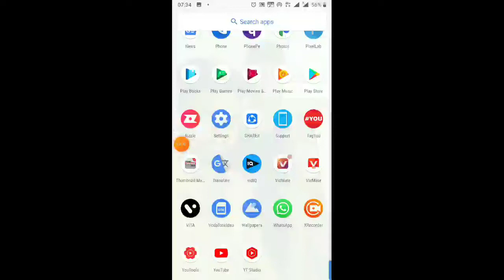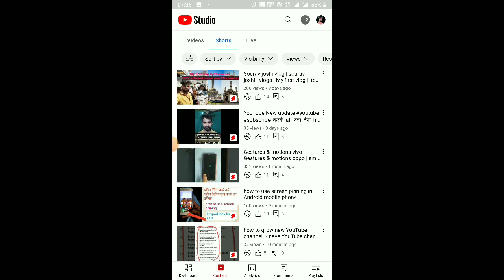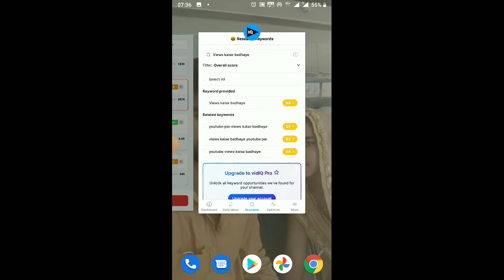how to get more views on youtube / how to get subscribers on youtube fast / manoj dey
spreading gyan
views
3-4 vews aa rahe hai ye hai new tricks 2022
views nhi aa rha kya kare ?
impression kaise badhaye 2022
views and impression kaise badhaye
impression kaise badhaye
manoj dey
reels me views kaise badhaye
instagram video views free
instagram reels like kaise badhaye
instagram reels views kaise badhaye 2022